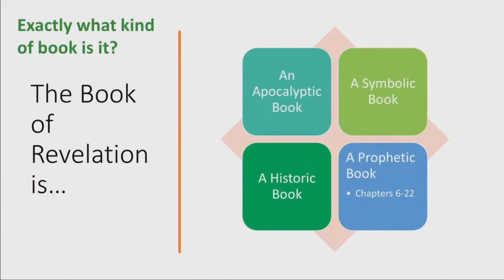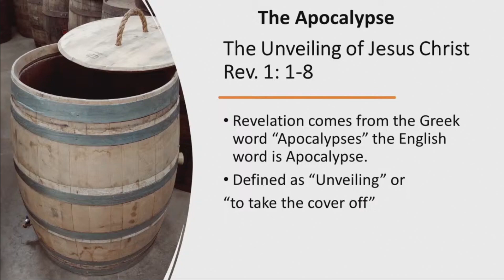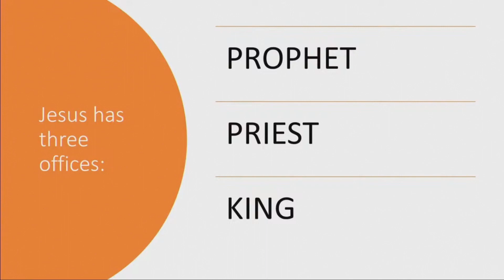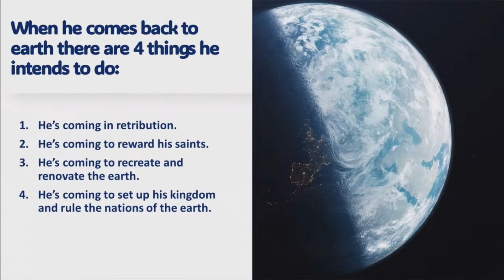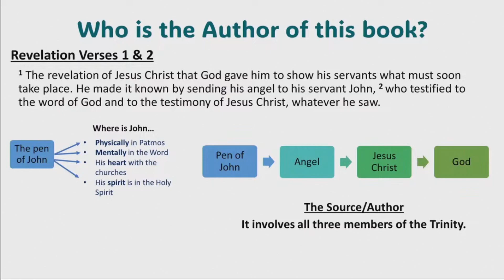Book of Revelation Study - Session 1 - Introduction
This series is taught by Art Richter, a retired minister who has studied the book of Revelation for many years - this teaching will help you with a greater depth of knowledge & understanding of this complicated book of the Bible and the times we are living in - this is a very timely study.